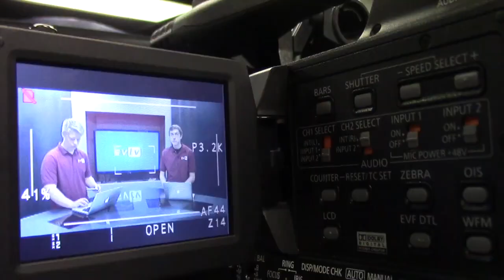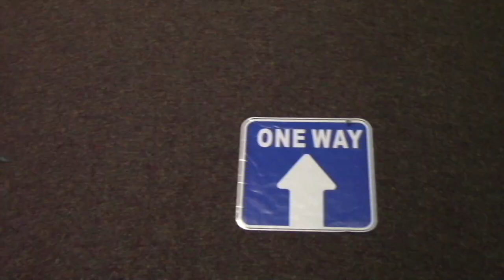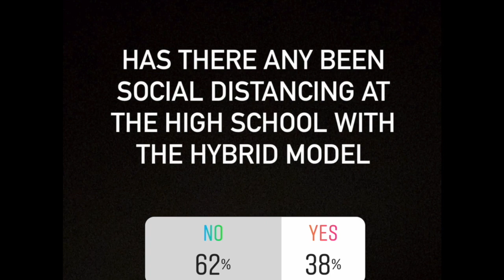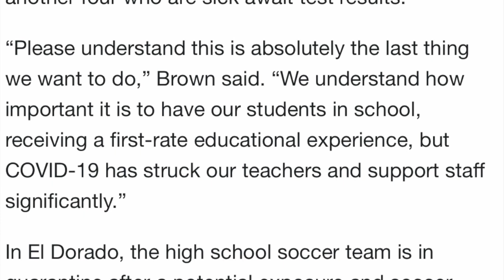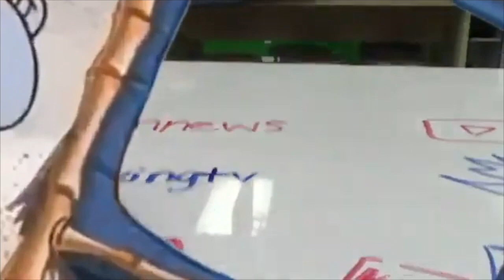9-25-20 SVTV Homecoming Report